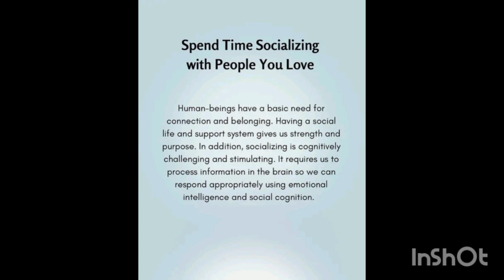6 ways to Improve Brain Health